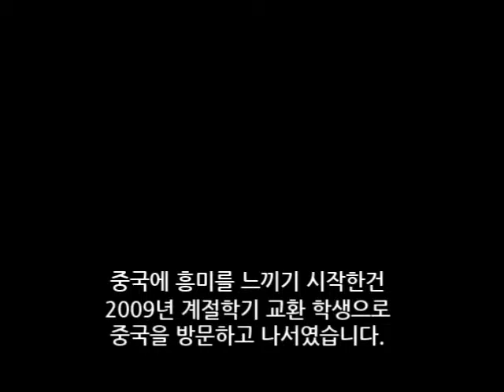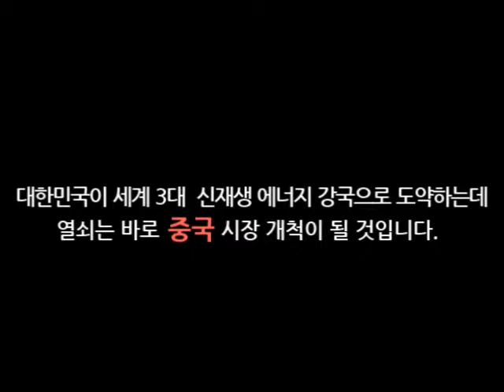[2014 한국남부발전 소셜리쿠르팅] Round2. 중국을 배우다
국제통상학을 전공하여 중국통상과목들을 이수 했습니다.
학습한 중국은 흥미로운 곳이었고
무한한 가능성을 가진 땅이었습니다.

한국남부발전은 이미 중국에서 질소 감축을 위한
움직임을 준비 중입니다. 저의 중국에 대한 지피지기.
한국남부발전과 조화를 이루고 싶습니다.

중국을 잘 이해하는 사무 지원자 조성재입니다.